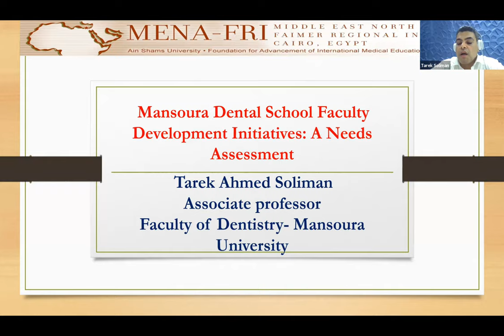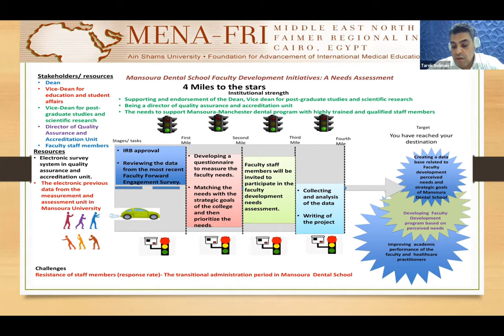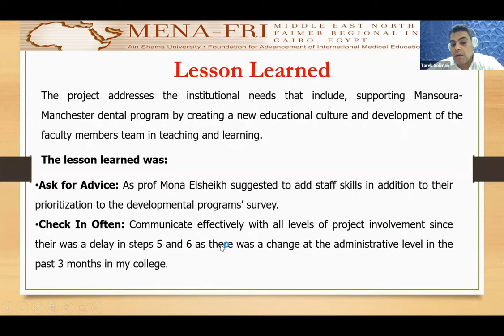Dr Tarek Soliman